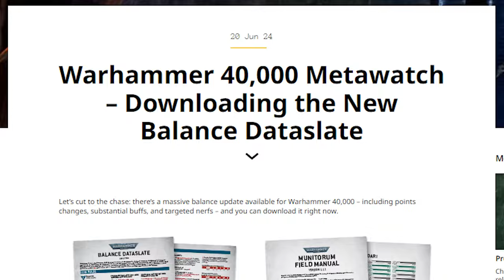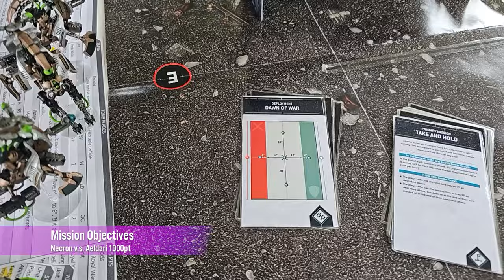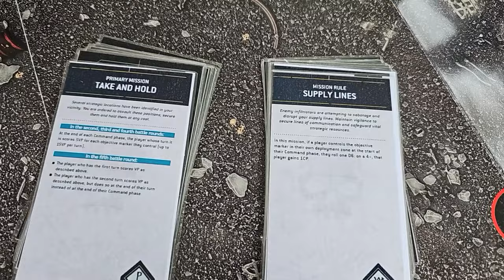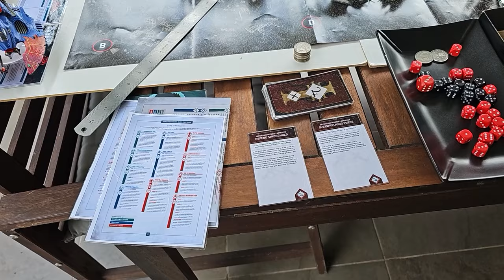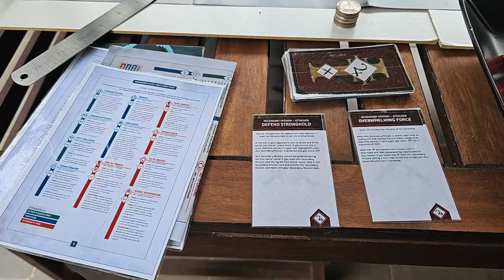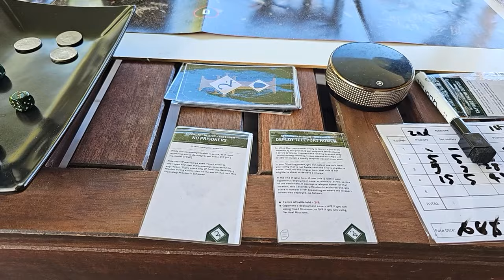Aeldari vs Necrons: Beginner Warhammer 40k Battle Report - June Dataslate 1000pts [Hyercrypt Legion]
Welcome back to NFIHammer, your go-to destination for epic tabletop battles and thrilling Warhammer 40k showdowns! Join us as we dive into the Battle for Vhirago, where the Necron Hypercrypt Legion, led by NFIHammer, clashes with Andy's Aeldari Strands of Fate force. Witness the intense skirmishes, strategic maneuvers, and heroic moments that define this climactic Warhammer 40k showdown.

In this video, we explore the rich backstory of Vhirago, a planet shrouded in the eerie effects of the Pariah Nexus and coveted for its rich veins of noctilith. Discover why the ancient Necron forces and the elusive Aeldari warriors are locked in a desperate struggle for control of this crucial world.

Watch as the Necrons push their relentless assault, led by the formidable NFIHammer, aiming to complete their noctilith pylon and secure their dominance. Feel the tension rise as the Aeldari, guided by prophetic visions and unparalleled speed, launch a final, desperate assault to thwart their ancient enemies.

Will the Necrons solidify their grip on Vhirago, or can the Aeldari turn the tide in this fierce battle? See the strategies unfold, the heroes rise, and the fate of Vhirago hang in the balance in this thrilling Warhammer 40k narrative.

Leave a comment to let us know which faction you support and what battles you'd like to see next!

00:00 Intro
00:22 Backstory
02:36 Incursion Battlefield
03:00 Necron Incursion Forces
05:00 Aeldari Incursion Forces
06:52 Mission Objectives
07:02 Battlefield
07:50 Deploy Armies
09:32 Turn 1 Aeldari
11:27 Turn 1 Necron
12:09 Turn 2 Aeldari
15:05 Turn 2 Necron
17:49 Turn 3 Aeldari
21:02 Turn 3 Necron
23:05 Turn 4 Aeldari
25:05 Turn 4 Necron
26:42 Turn 5 Aeldari
28:43 Turn 5 Necron
30:10 Determine Victor